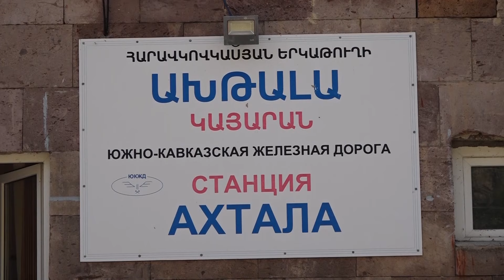Լուրեր Անկյուն+3 13.09.2024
00:12 ՌԴ փոխվարչապետը կայցելի Լոռու մարզ
02:55 Ի՞նչ վտանգներ են դեռ առկա Դեբեդ գետի վարարման հետեւանքով առաջացած հեղեղից
04:09 Աղետից առաջ եւ հետո. տեսանյութ
11:27 Ալավերդին՝ «ՀՀ 2025թ երիտասարդական մայրաքաղաք» մրցույթի մասնակից
12:28 Ականապատ տարածքում կովեր են պայթել. տեսանյութ
17:16 Հայաստանը Սեւ ծովի հատակով ինտերնետ-մալուխներ կանցկացնի՞
18:07 Համայնքապետարանի աշխատակիցը խոշոր գումար է հափշտակել
19:15 ՆԳՆ-ը հորդորում է կամավոր հանձնել զենքերը
20:30 Ինչի՞ կարող են հանգեցնել տանը եւ մեքենայի մեջ անվտանգության կանոններին չհետեւելը
22:42 Հայաստանը մեդալներ է նվաճել. մարզական ձեռքբերումներ
23:35 Ի՞նչ եղանակ է սպասվում